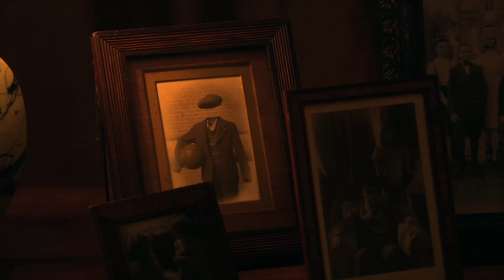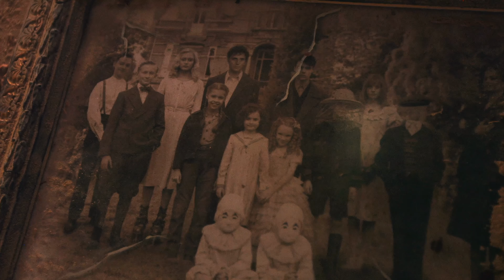The Making of Miss Peregrine's Home For Peculiar Children (Disney) 4k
The Tim Burton movie from 2016. Tell us why below. Recommend it to others by tapping the Like button. It’s free!